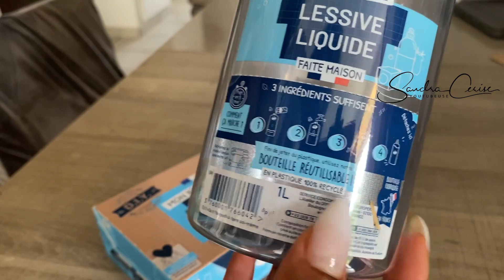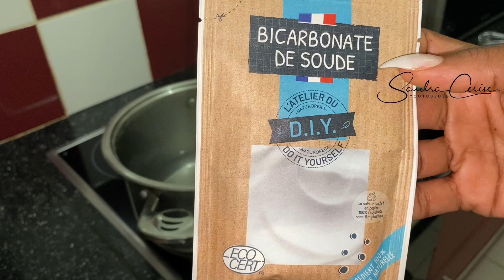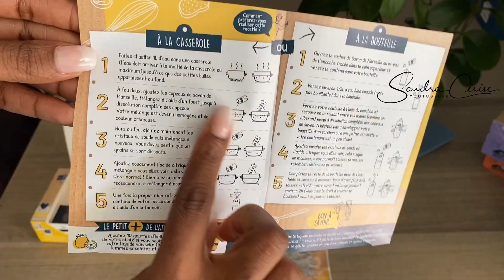Fabriquer ses produits ménagers naturels | rapide et simple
➡️ Ma routine capillaire :
Questions fréquentes :
- Mes origines : 100% guadeloupéenne
- Je vis en guadeloupe
Pour participer aux concours :
🍒Je remercie mon cousin d'avoir réalisé la musique de mon générique de fin et de me donner l'autorisation de l'utiliser, voici son lien :
En aucun cas je n'ai été rémunérée pour filmer et poster cette vidéo.
Pour récupérer de l’argent quand tu achètes sur le site de la SNCF, Sephora, Nike... je passe par
Si toi aussi tu veux récupérer de l’argent grâce à tes achats parraine